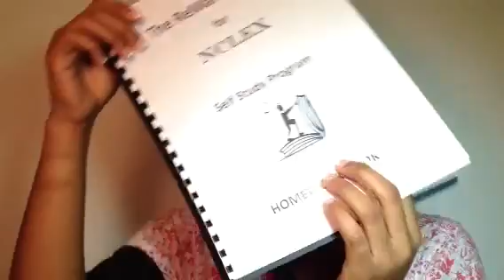Diabetes Insipidus (NCLEX Review)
In this video, I will be discussing Diabetes Insipidus! Let's know more..

ReMar focuses on 100% core nursing content and as a result, has the best review to help nursing students pass boards - fast!